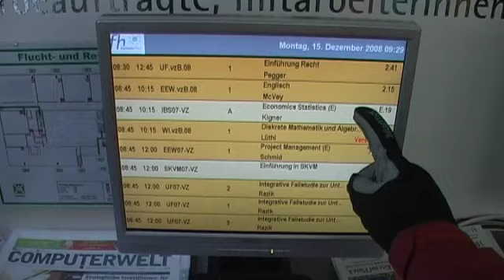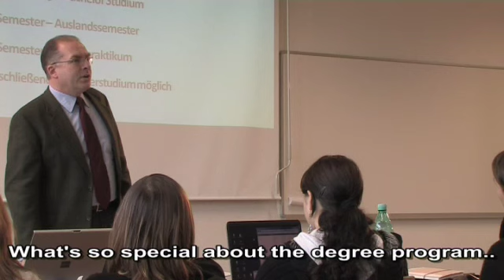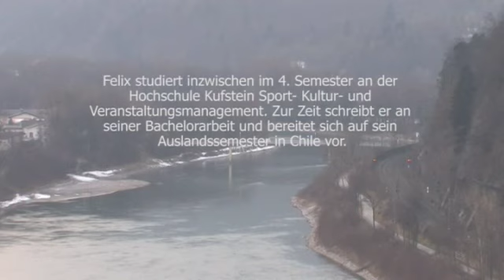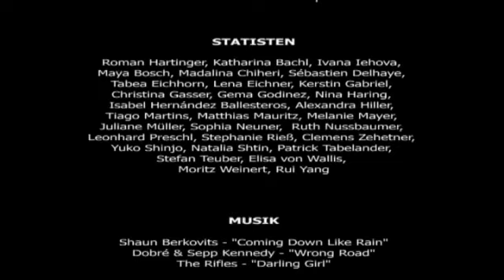NEULAND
Ein Kurzfilm über den ersten Tag eines Studenten an der Hochschule Kufstein - erfahren, erleben, entscheiden.